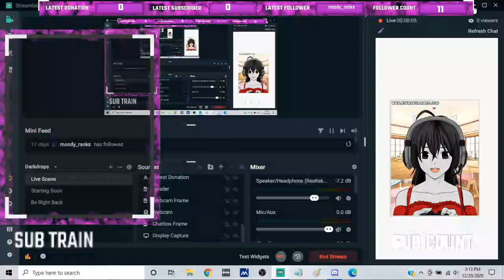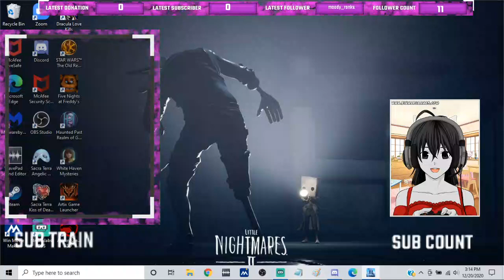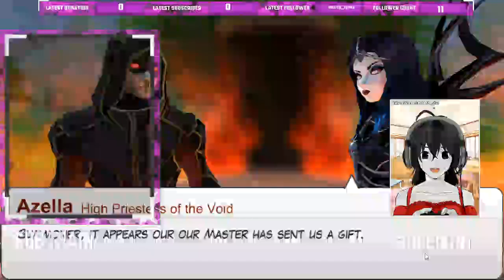Let's Play: Adventure Quest 3D